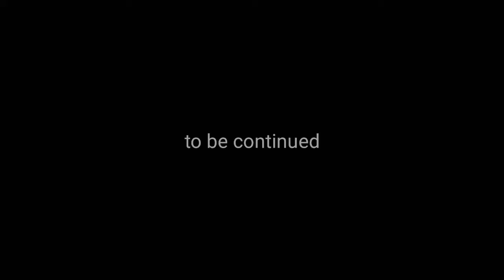(REUPLOAD) Stickman new year life part 1: stickman fall into a hole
Reuploaded From My Old Account, Made Somewhere Around 2019, I DON'T HAVE PART 2 & 3 CAN SOMEONE REUPLOAD IT-